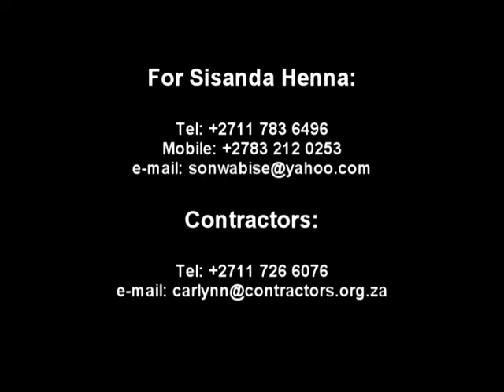actor Sisanda Henna Acting clips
Sisanda Henna acting. Blood Hunt a Nigerian historic film. Hillside, a hospital series for Sabc 2, Tsha Tsha a drama series